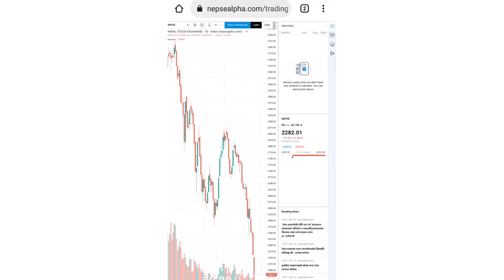AKBSL ले गर्यो लाभांश दिने घोषणा |andhikhola laghubitta dividend announcement | NEPSE | microfinance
AKBSL ले गर्यो लाभांश दिने घोषणा | dividend announcement | NEPSE @Upcoming Ipo In Nepal​ nepaliipoupdate​ latestipo​
lastestipoinnepal @Hira Khanal Way TO Success